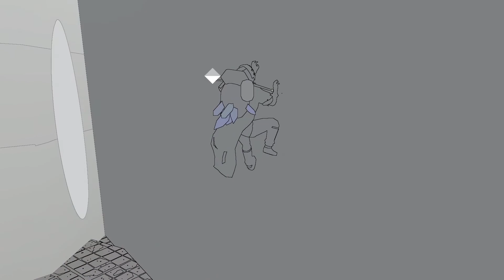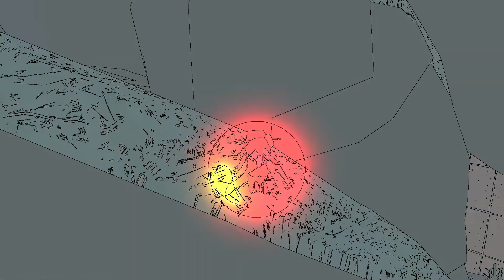Sable #11 - The Chum Queen